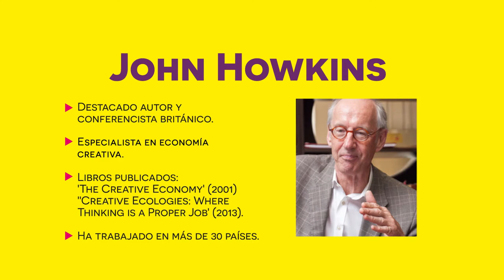Mensaje de John Howkins - Maestría en Comunicación Creativa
El especialista reconocido mundialmente en economías creativas, John Howkins, nos envió un mensaje para el lanzamiento de la Maestría en Comunicación Creativa de Los Libertadores.
Él dará una masterclass imperdible el 22 de febrero como parte de este innovador programa académico.